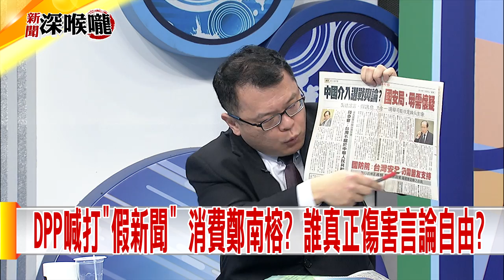2019.04.08中天新聞台《新聞深喉嚨》夯節目 DPP喊打「假新聞」消費鄭南榕？誰真正傷害言論自由？